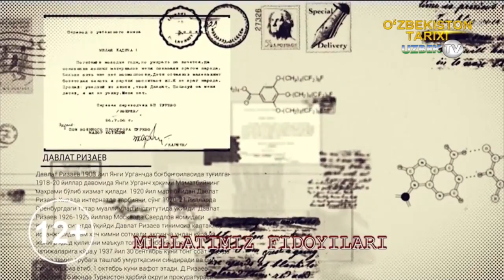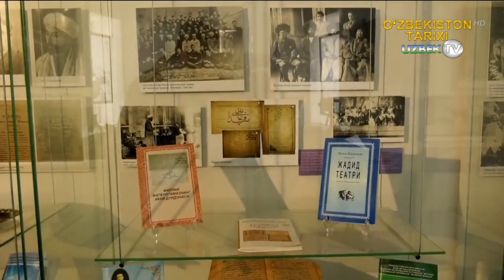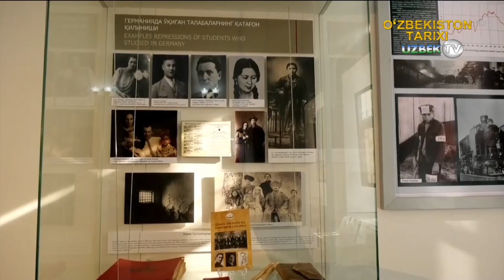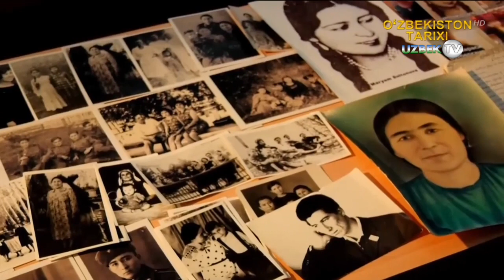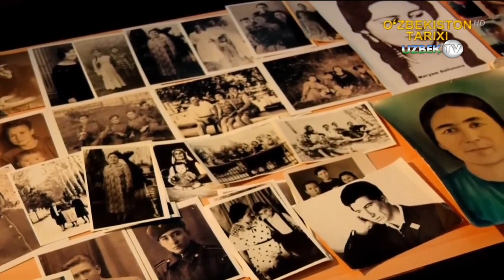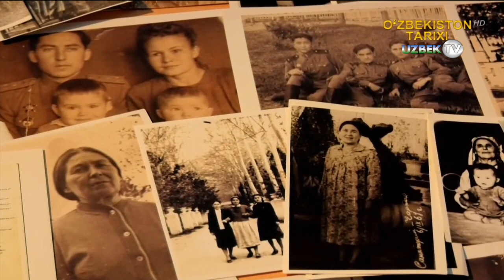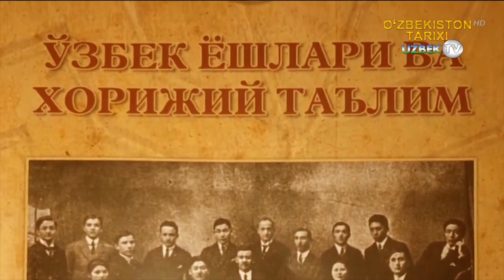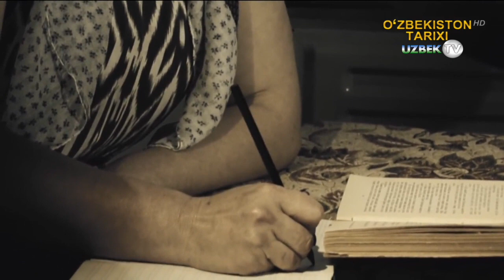Германияда таҳсил олган, қатағон қурбони Мариям Султонмуродованинг аянчли тақдири| Millat fidoyilari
"Миллат фидойилари" тарихий фактларга асосланган кўрсатув
Султонмуродова Марям Жуманиёзовна 1905 йил 13 февралда Хива шаҳрида туғилган. Дастлаб Чандир Қиёт қишлоғида деҳқончилик билан шуғулланган отаси Жуманиёз Султонмуродов 1916 йилги халқ қўзғолонида иштирок этиб Хива хонининг таъқибига учради.
1917 йил у оиласи билан хонликни тарк этиб, 1919 йилгача Тўрткўлда яшашга мажбур бўлган. Инқилоб натижасида Хива хонлиги ҳудудига қайтиб келган Жуманиёз Султонмуродов большевиклар ёрдамида Ҳарбий трибунал раҳбари, Хоразм Халқ Республикаси Халқ комиссарлари Кенгаши раиси, Хоразм компартияси котиби лавозимларида ишлади.
Жуманиёз Султонмуродов тараққийпарвар инсон сифатида 1911 йил қизи Марямни Урганчда янги усулдаги нўғой (татар) мактабига берган. Марям у ерда беш йил ўқигач, оиласи кўчиши сабаб Тўрткўлдаги жадид мактабида таълимни давом эттирди.
Марям Султонмуродова Тошкентдаги маориф мактаби гимназиясида ўқиди, сўнгра олий маълумот олиш мақсадида Оренбург татар педагогика институтига ўқишга кирди.
1921 йил ёзги таътилда Хоразмга келган Марям Хоразм компартияси Марказий Кенгашида аввал адабий бўлимга, сўнг аёллар бўлимига раҳбарликка тайинланди. Марям бу вазифани бажаришга қийналди, чунки оғир тарихий шароит унга кўнглидагидек ишлаш имконини бермади. Натижада у 1922 йил Тошкентга қайтиб, Ўрта Осиё давлат университетининг Ишчи факультетига ҳужжат топширди.